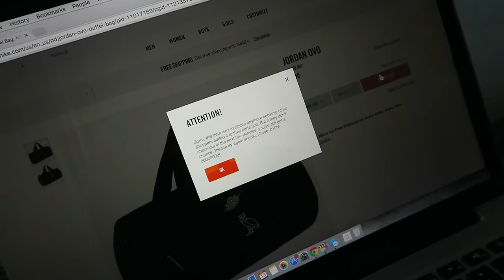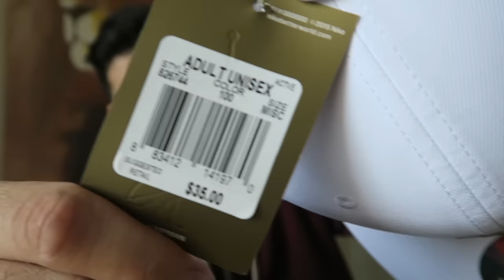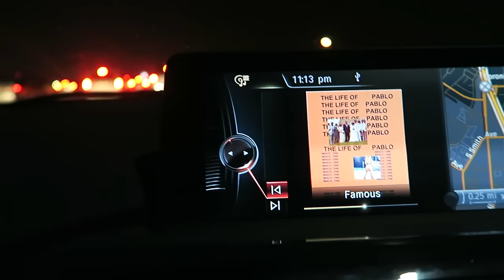NIKE STORE TRIED TO SCREW ME OVER!!